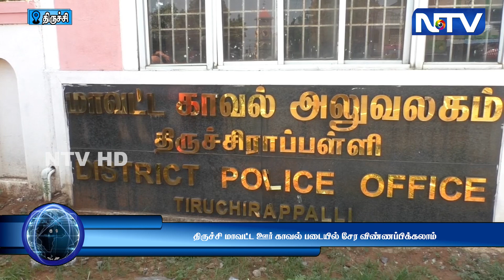திருச்சி மாவட்ட ஊர் காவல் படையில் சேர விண்ணப்பிக்கலாம் | 3.11.23